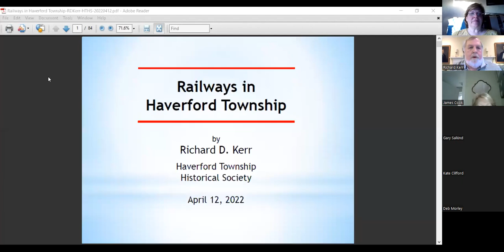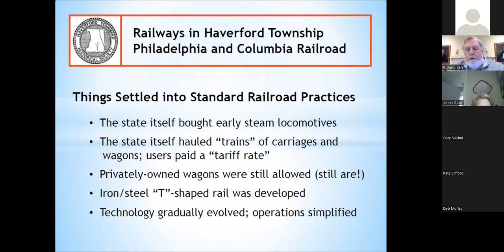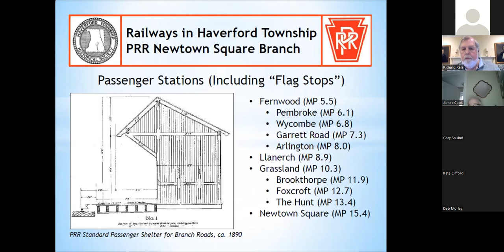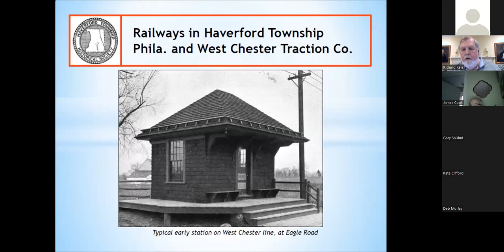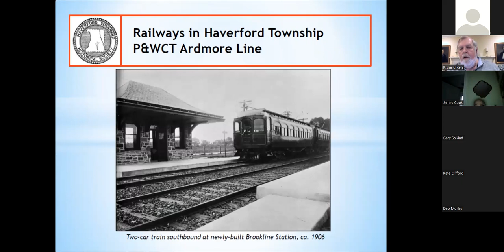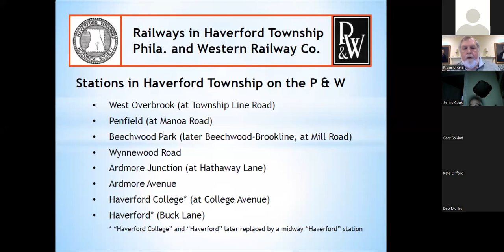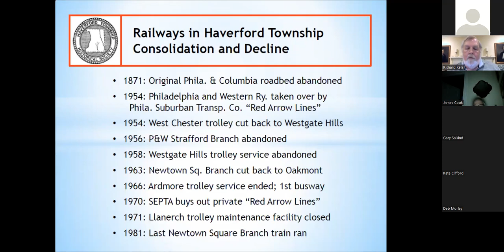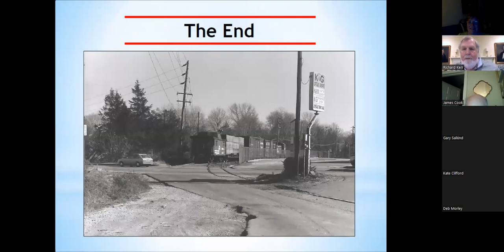Railways in Haverford Township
A presentation on rail lines in Haverford Township’s history. Historical Society researcher Rich Kerr will touch on how the many and varied railways, now spanning 190 years, precipitated the township’s transition from rural farms to suburban development.